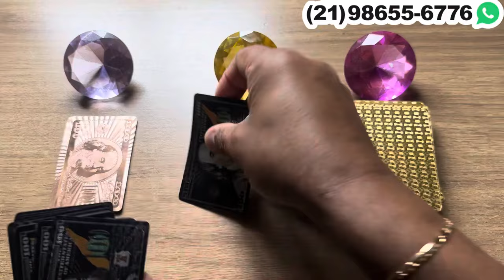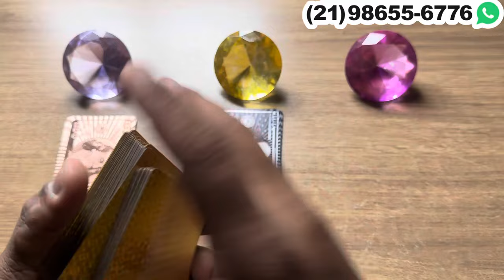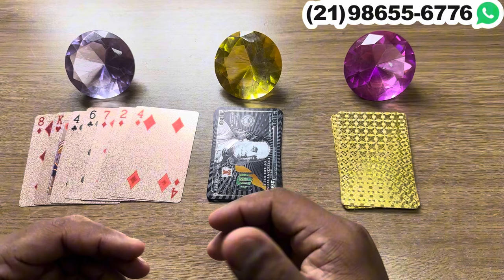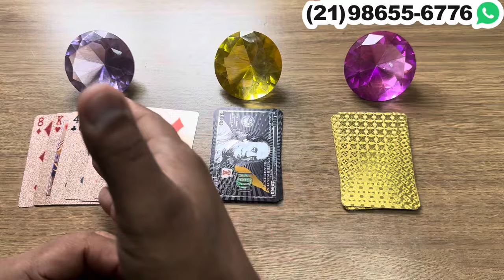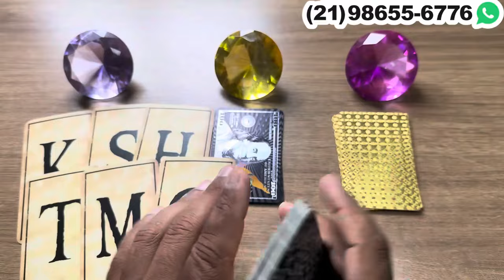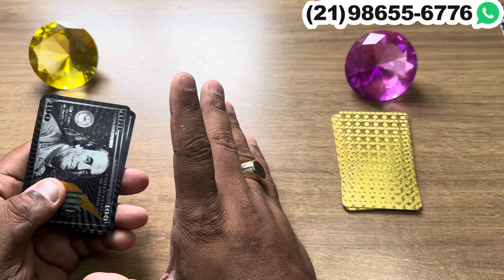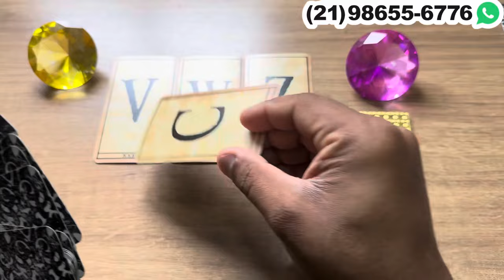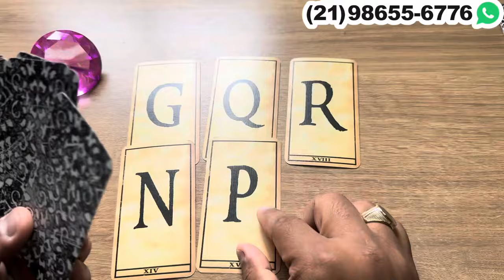Está tentando seguir a vida mas não consegue sente a sua falta! + letra inicial | Tarot Responde